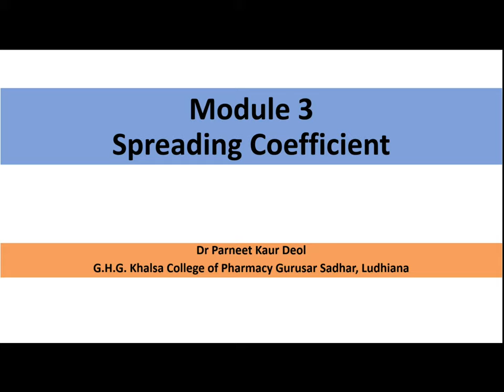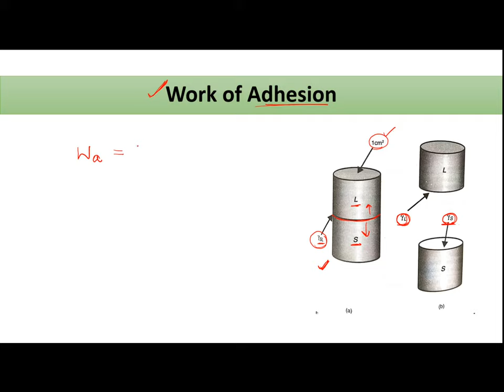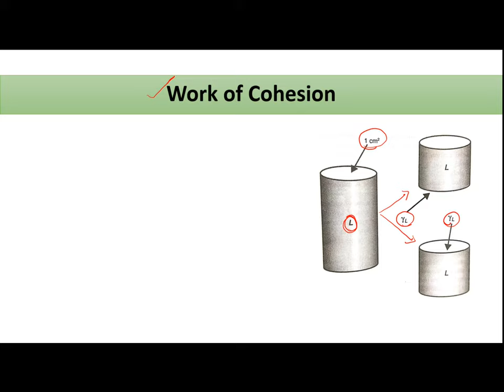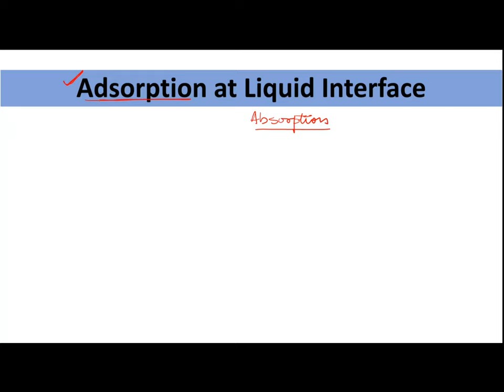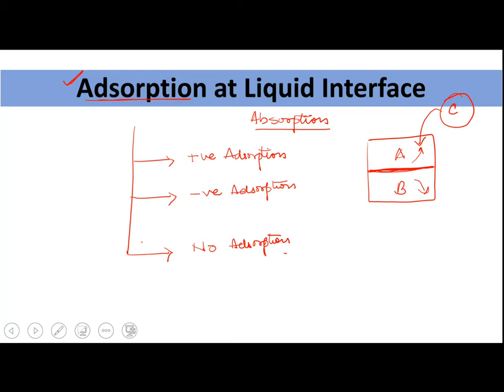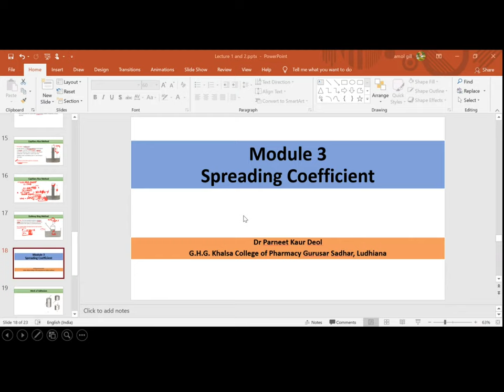Module 3: Spreading Coefficient and Adsorption at Liquid Interface